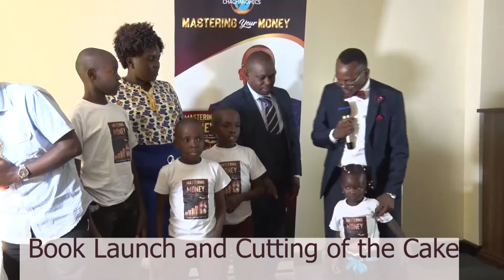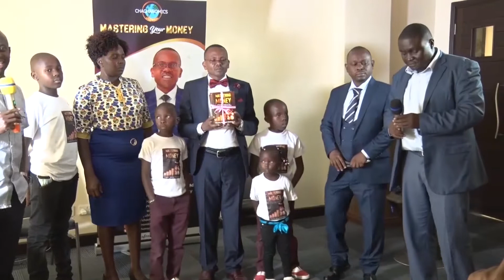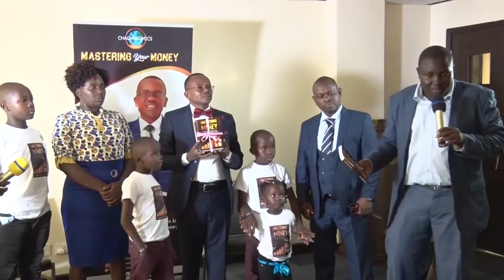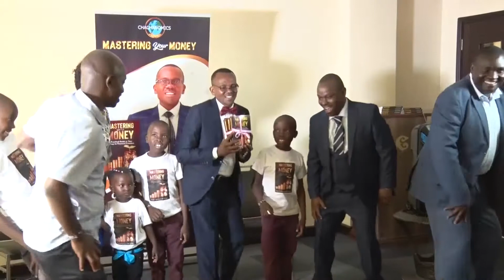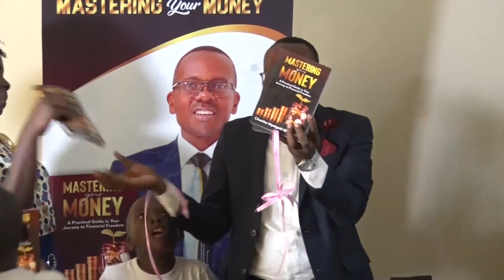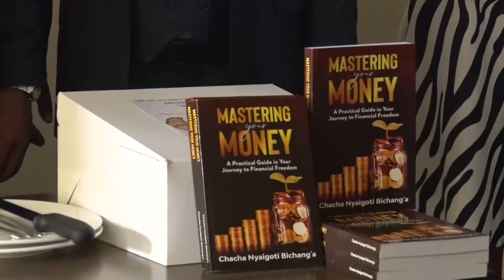MASTERING YOUR MONEY PART 6 OF THE BOOK LAUNCH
Book Launching and Cutting of the Cake